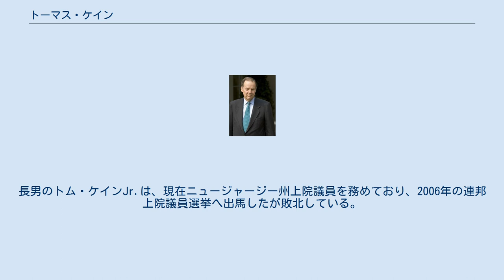トーマス・ケイン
トム・ケイン（英語：Thomas Howard “Tom” Kean、1935年4月21日 - ）は、アメリカ合衆国の政治家。
ニュージャージー州下院議員、ニュージャージー州知事、州下院議長、院内総務を歴任した。
2002年12月にブッシュ大統領より、アメリカの同時多発テロに関する国家調査委員会の委員長に任命される。
 なお日本では「トマス・キーン」と表記されることが多いが、本人は一貫して短縮型の「トム」を使用しており、また、Keanの英語での発音は「ケイン」である。
 1935年4月21日にニュージャージー州の政治家一家に誕生したが、生地はニューヨークであった。
名門のプレップ・スクール、セント・アルバンズ・スクールで学び、プリンストン大学を卒業。
その後はコロンビア大学から教育学修士号を取得した。
大学院修了後は歴史と行政学を教えていたが、1967年にニュージャージー州下院に立候補、当選を果たす。
1972年には下院議長に就任、1973年にはニュージャージー州知事代行を務めたこともある。
1973年の選挙で共和党が少数党に転落すると、少数党院内総務に選出され、多数党に復帰した際にも引き続き多数党院内総務を務めた。
 1981年にニュージャージー州知事に当選し、2期8年務めた。
1985年に再選された際に、ニュージャージー州知事選挙史上最大の得票率を記録した。
ケインは2004年にニュージャージー州民を対象とした調査で、最も偉大な知事に選ばれている。
知事として、教育に携わった経験から教育改革を推進し、これを成功させた。
また州の社会保障制度の改革を推進し、財政の健全化を達成、減税を行う一方、新たな雇用を創出し失業率を低下させた。
環境保護に熱心であり、多くの環境保護政策を打ち出した。
さらに、死刑制度を復活させ、犯罪率の低下につとめた。
こうした知事としての功績は幅広い評価を得、1986年には『ニューズウィーク』誌により最も有能な州知事に選ばれた。
また全米の共和党知事のリーダー格となり、1988年の共和党大会では基調演説を行った。
 1990年に任期満了を迎えると、ケインは政界を引退し、教育界に戻った。
1990年から現在まで彼はニュージャージー州のドリュー大学の学長を務めている。
しかしケインは、2005年夏の任期切れを以って学長を退任することを表明している。
2002年12月16日、ブッシュ大統領はケインを米国の同時多発テロに関する国家調査委員会の委員長に任命した。
同委員会は9/11委員会と通称され、ケネディ大統領暗殺に関するウォレン委員会以来最も重要な独立委員会であった。
当初、大統領はヘンリー・キッシンジャー元国務長官を委員長に任命したが、この人事は民主党側の強い反発を受け、キッシンジャーは辞退せざるを得なかった。
そこでケインに白羽の矢が立った。
ケイン委員長の下、同委員会は2004年7月22日に最終報告をまとめた。
 ケインはデボラ夫人との間に2男1女をもうけた。
長男のトム・ケインJr.は、現在ニュージャージー州上院議員を務めており、2006年の連邦上院議員選挙へ出馬したが敗北している。